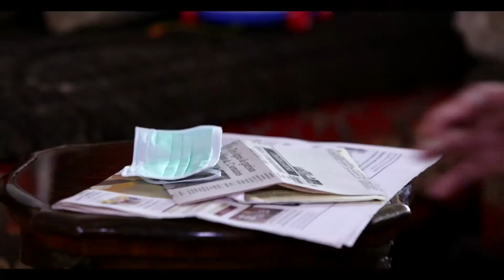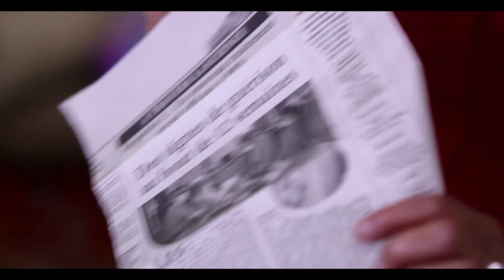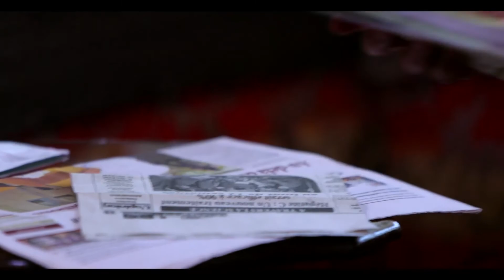Témoignage de Mme Belghazi, sous traitement contre l'hépatite C Pharma 5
Témoignage de Madame Belghazi, sous traitement contre l'hépatite C Pharma 5.